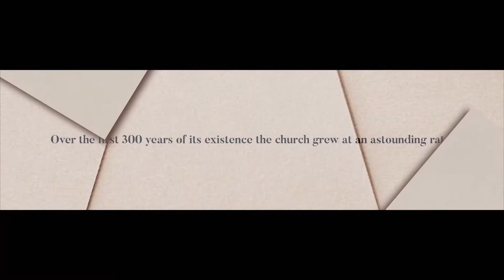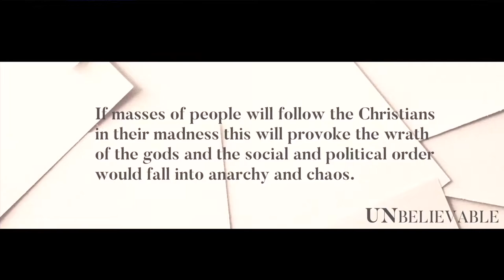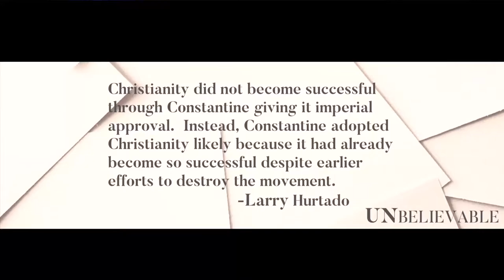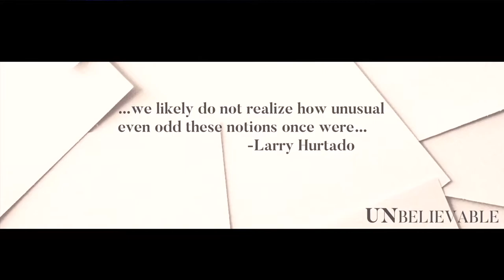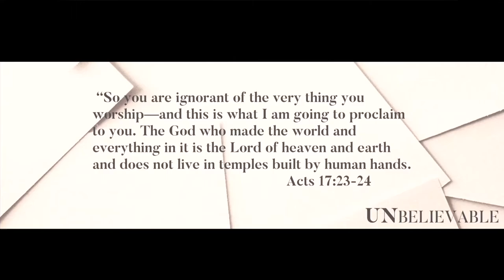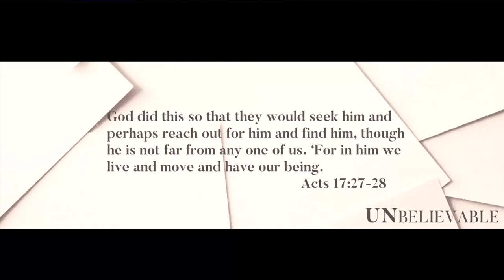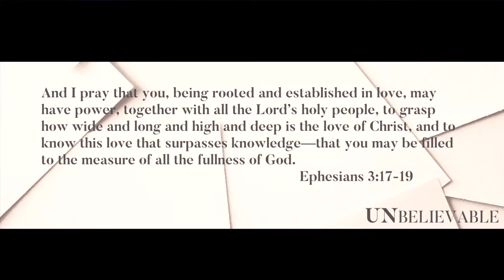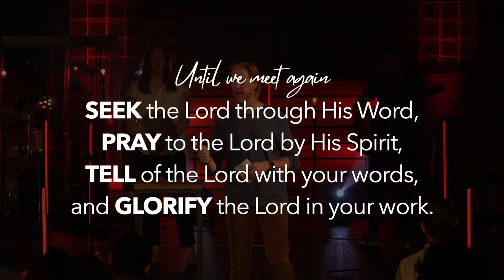Unusual Theology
This is the first message from our NEW series Unusual, Unexpected, Unconventional, Unbelieveable This is a series talking about the unlikely rise of an unwelcomed faith.